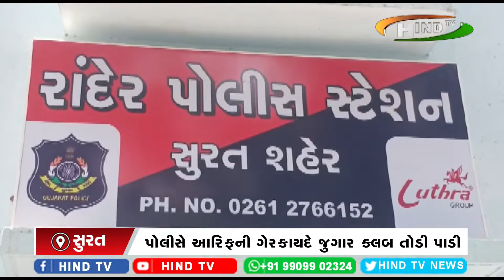પોલીસ પર હુમલો કરી આરિફ કોઠારીને ભગાડી ગયા બાદ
પોલીસે આરિફની ગેરકાયદે જુગાર ક્લબ  તોડી પાડી
 સુભાષનગરમાં આવેલી જુગાર ક્લબ બુલડોઝર ફેરવાયું
કુખ્યાત સજ્જુ કોઠારીના ભાઈ આરિફે કરેલા દબાણોનું ડિમોલીશન
પોલીસ પર હુમલો કરનારાઓમાંથી 14ની અટકાયત, આરીફ હજુ ફરાર